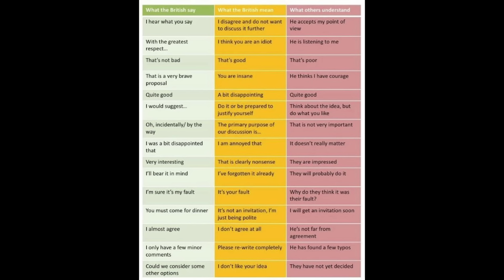Americans Don't Understand British Communication: here's why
Want extra content and my general, unimportant, life updates as an American in the UK straight to your inbox? Join the free Girl Gone London newsletter

Some people have asked for a small way to say "thanks" if they've found my information helpful or entertaining.